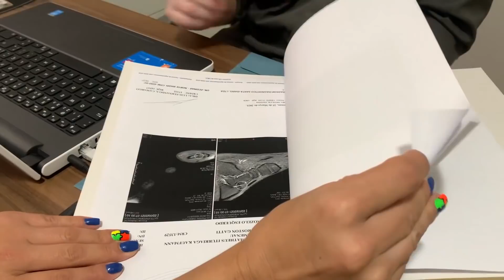O QUE PODERIA AJUDAR A EVITAR A CIRURGIA DO PIPO?!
🔸Para TRATAMENTO e DIAGNÓSTICO, fazemos consulta online e presencial através da Clínica de Autismo Pipo
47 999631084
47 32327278